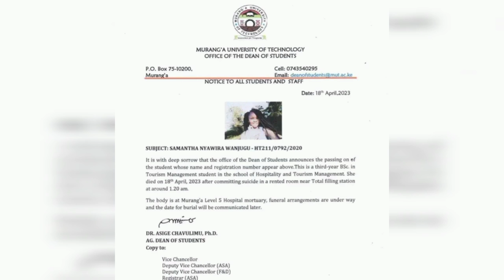SAD NEWS 😭😭 MURANGA UNIVERSITY LOVELADY